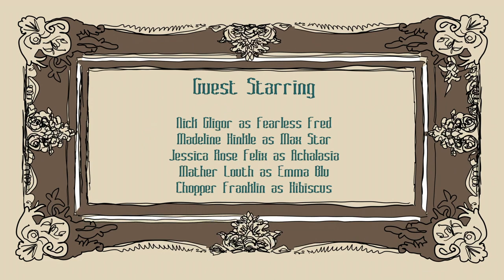The Goodbye Family: The Animated Series. The Skeleton Key: Part 1.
While Orphie's parents are hawking their funeral wares, Orphie, a self appointed sheriff, notices an inmate that has broken out of jail. Ouiji, her cat and deputy, was supposed to be watching the prisoner, but instead follows her owner for treats. Meanwhile, an odd fellow named Souq, who only seems to say "Howdy," is lurking nearby.